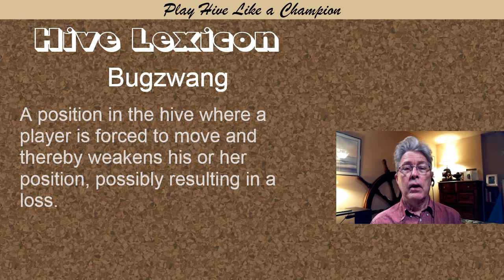Hive Lexicon - Bugzwang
Bugzwang, an important concept in Hive, is defined and illustrated by Randy Ingersoll, author of the book Play Hive Like a Champion